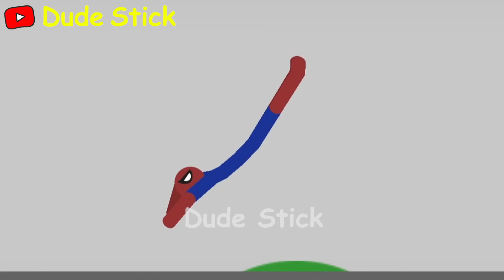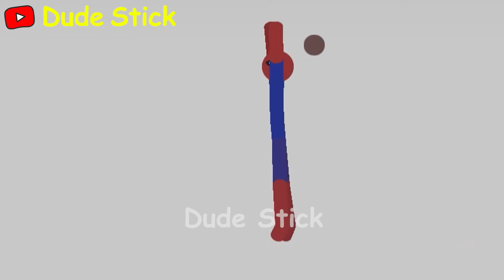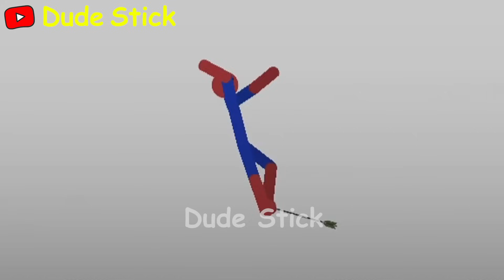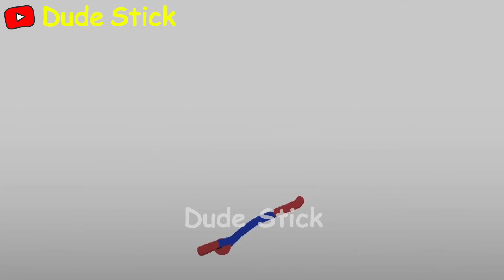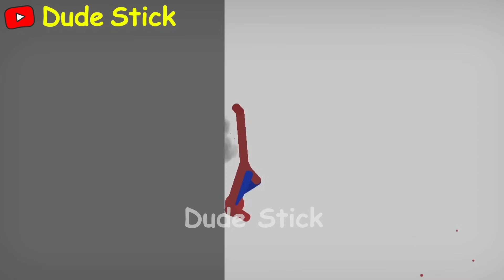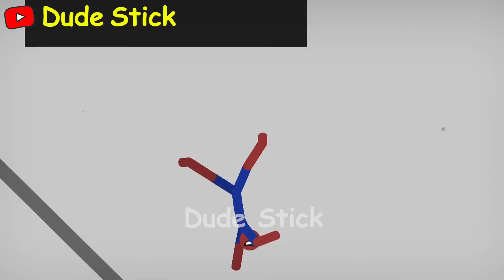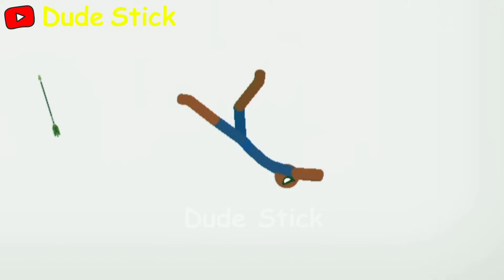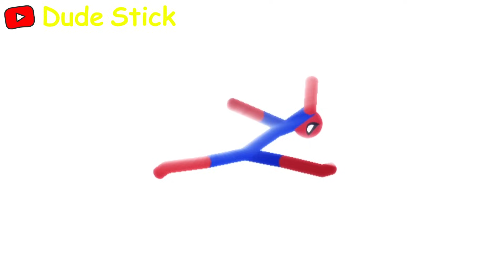1 Hour Skibidi vs Stickman | Stickman Dismounting Funny Moments | Dude Stick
1 Hour Skibidi vs Stickman | Stickman Dismounting Funny Moments | Dude Stick